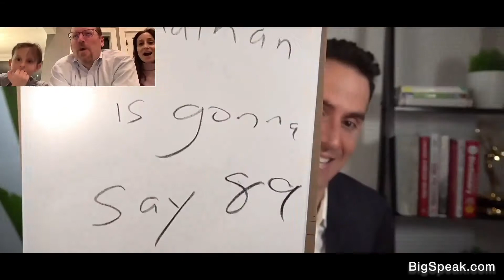Oz Pearlman - Virtual Mind Reading Promo Reel 2021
Oz is a world-class, Emmy award-winning entertainer and one of the busiest mentalists in the country. He developed an interest in magic at a young age and what started as a hobby quickly became a lifelong passion. After a couple of years spent working on Wall Street, Oz decided to pursue his dream and become a full time entertainer. He has now been dazzling audiences with his unique mind-reading ability for over a decade.

Oz’s client list reads like a who’s who of politicians, professional athletes, A-list celebrities, and Fortune 500 companies. His natural charisma and charm make him the perfect choice for corporate events and private parties alike. Oz’s unique blend of mentalism and mind-reading create an interactive experience that is redefining the very nature of a magic show…one that truly needs to be seen to be believed.

When he isn’t blowing the minds of audiences around the world, Oz is an avid marathon and ultra-marathon runner, having completed such grueling races as the Badwater 135 Miler, Hawaii Ironman World Championships, Western States 100 and Spartathlon. He takes great pride in his marathon PR of 2:23:52 and has won dozens of races throughout the country.